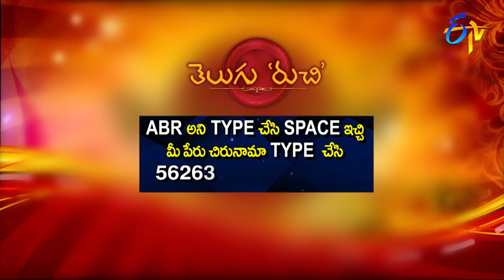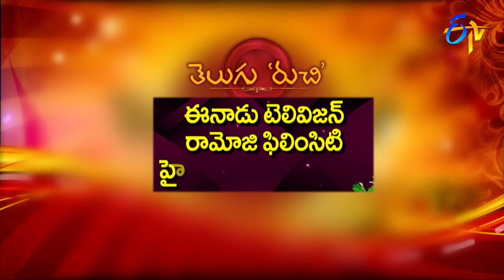Telugu Ruchi | 7th August 2018 | Full Episode | ETV Telugu